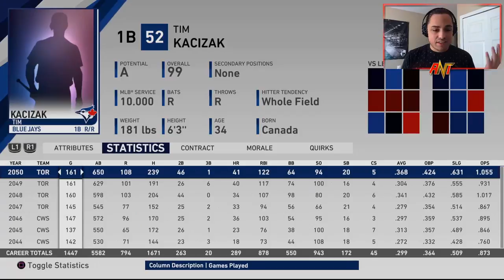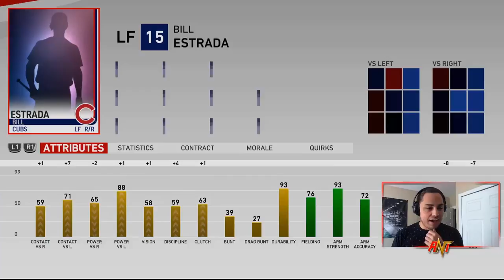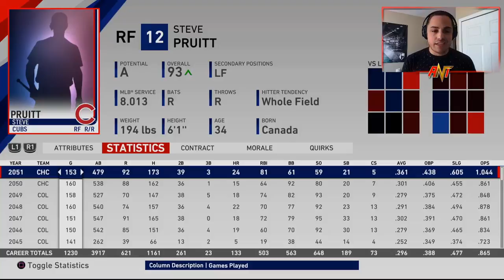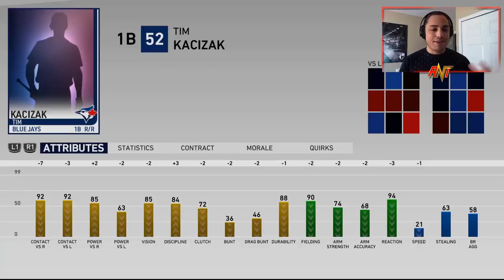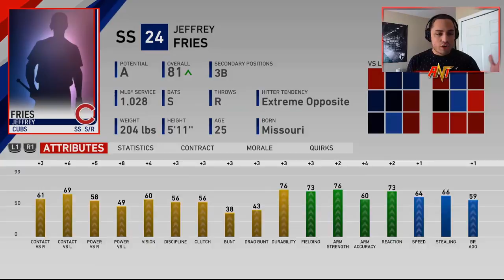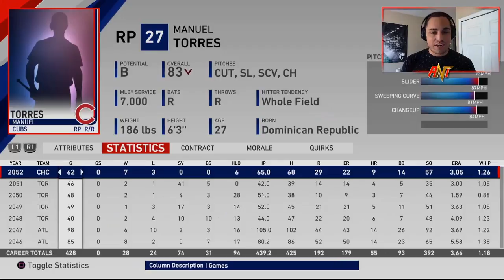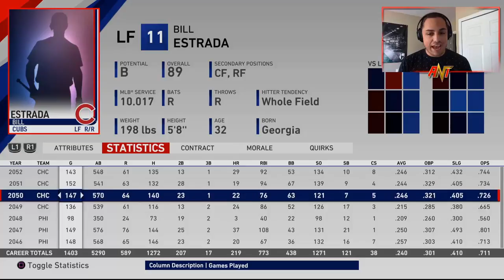THE MLB IN THE YEAR 2050 REBUILD!! | MLB the Show 19 Franchise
The MLB in 2050 Rebuild!! | MLB the Show 19 Franchise